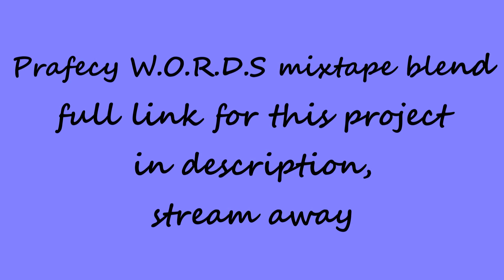Prafecy W.O.R.D.S Mixtape Blend